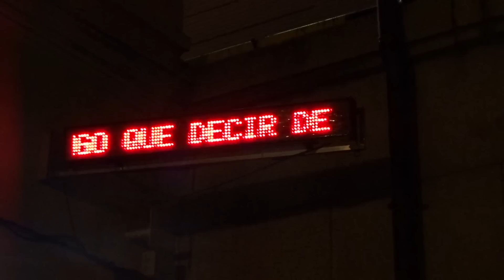CÓMO DORMIR DOS EN UNA CAMA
Hoy os enseñamos la forma más comoda de hacer la famosa cucharita dentro de su incomodidad.

Han Aparecido en este daily:
Sebas: